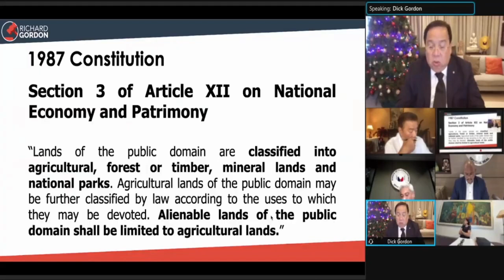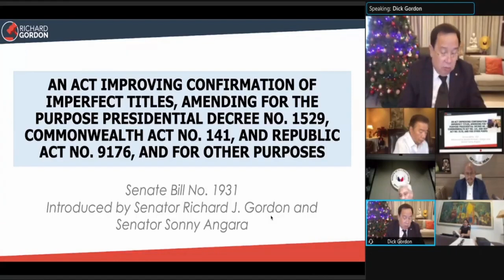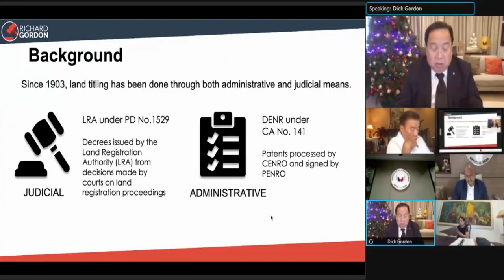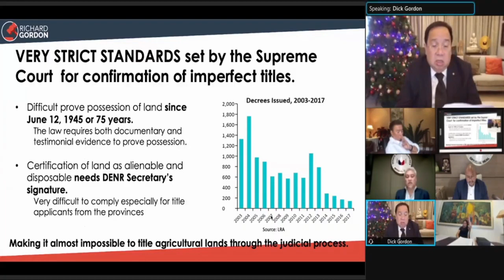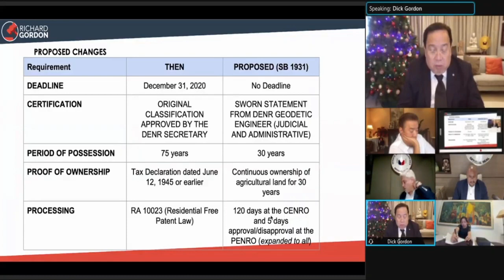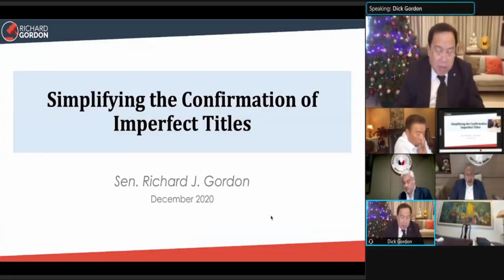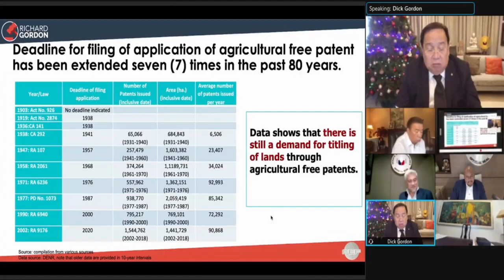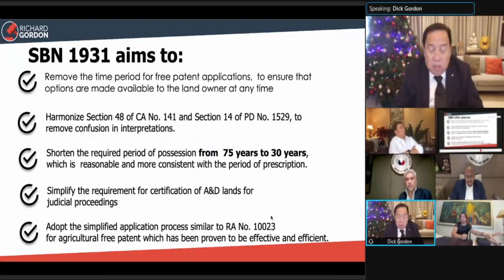Sponsorship Speech on Senate Bill 1931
AN ACT
IMPROVING CONFIRMATION OF IMPERFECT TITLES, AMENDING FOR THE PURPOSE PRESIDENTIAL DECREE NO. 1529, COMMONWEALTH ACT NO. 141, AND REPUBLIC ACT NO. 9176, AND FOR OTHER PURPOSES

December 09, 2020 Senate Session